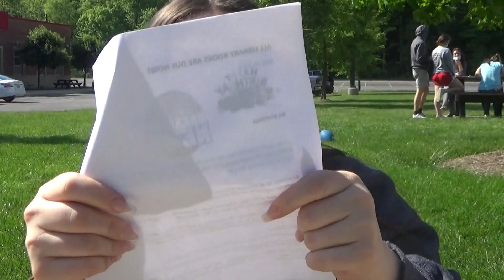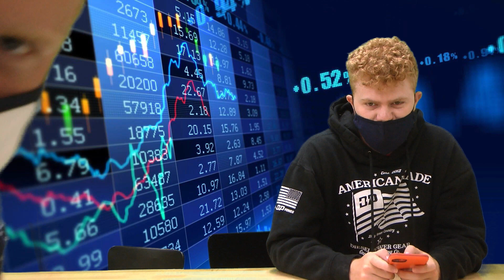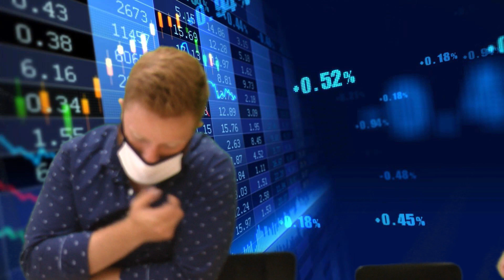Milton-Union High School Announcements Wednesday May 19th, 2021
MU High School Announcements 5/19/2021:
Announcements, this day in history, joke of the day, sports, weather, stock report, & health fact of the day.